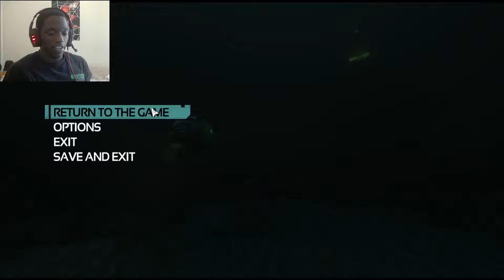The one where nothing happens - SOMA - 8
Ya know, that episode where you can leave and it be ok cause you can look up the lore later? That's the one!